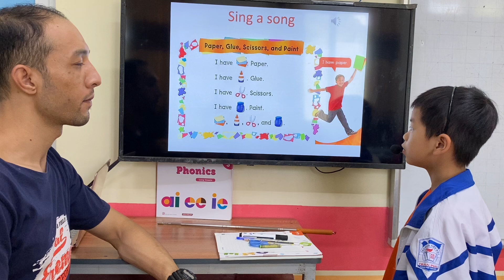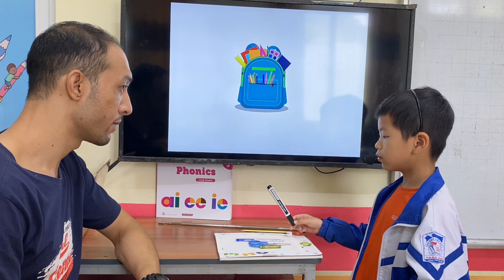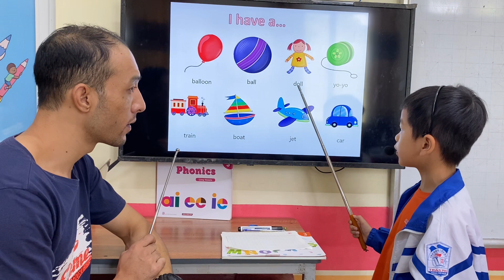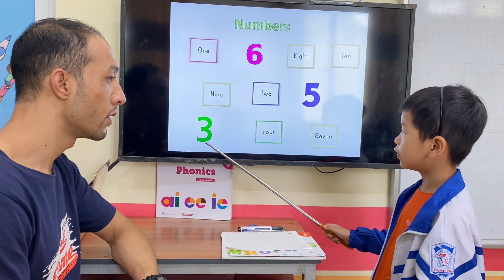QUANG HUY - HARRY - BEGINNER A2 - ALIBABASCHOOL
Chúc mừng Harry đã hoàn thành xuất sắc bài kiểm tra nói giữ kì ở cấp độ Beginner A.
Con thể hiện bài hát rất tự tin.
Con ghi nhớ rất tốt các chủ đề về đồ dùng học tập, đồ chơi, màu sắc, số đếm 1-10 kèm nhận diện mặt chữ số và âm từ a-l.
Con phản xạ nhanh và trả lời linh hoạt với các câu hỏi của thầy khi vận dụng các cấu trúc câu: It's../I have...
Con phát âm các âm đuôi rất tốt. Con lưu í phát âm từ five, paper nhé!